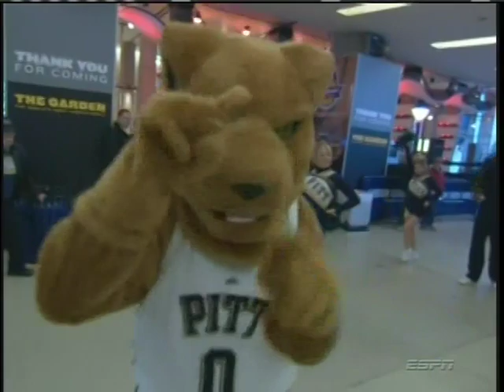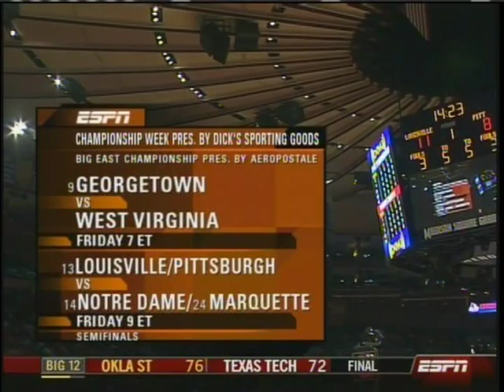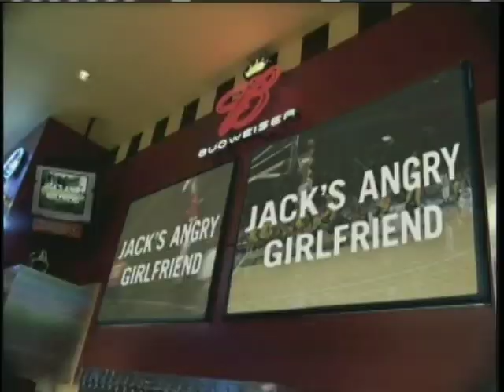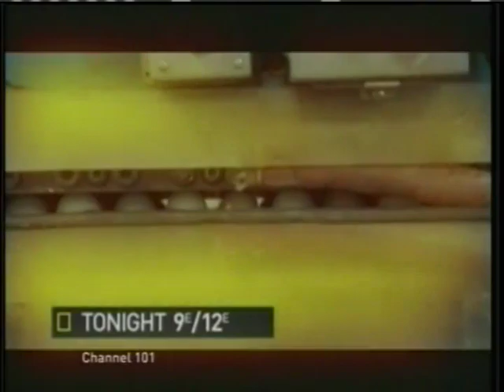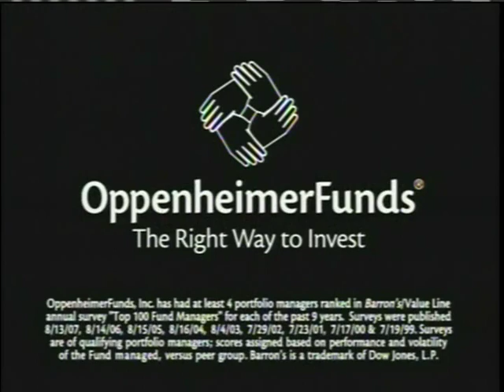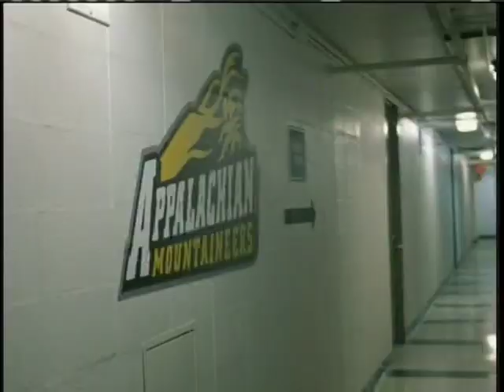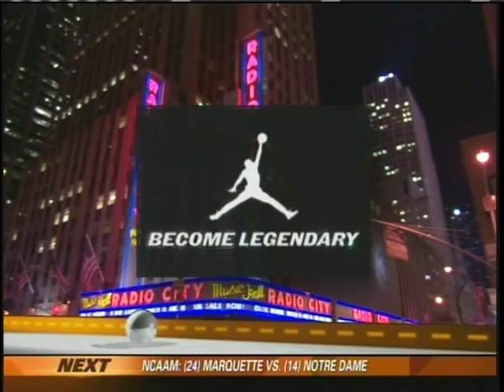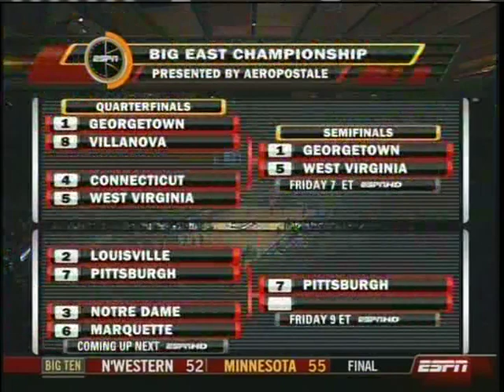Pitt Panthers vs. Louisville Cardinals - Big East Tournament - 3/13/08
Pitt beats Louisville 76-69 in the quarterfinals of the Big East Tournament Championship at MSG. ESPN broadcast with Dan Shulman and Len Elmore.